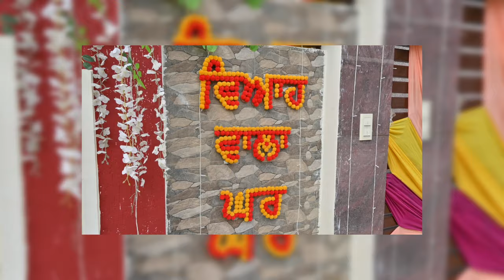BEST PUNJABI WEDDING HIGHLIGHT || HARLEEN WEDS MANJINDER || MANKIRAT PHOTOGRAPHY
BEST PUNJABI WEDDING HIGHLIGHT || HARLEEN WEDS MANJINDER || MANKIRAT PHOTOGRAPHY || PH. 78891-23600, 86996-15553